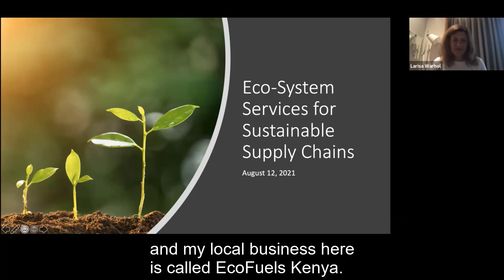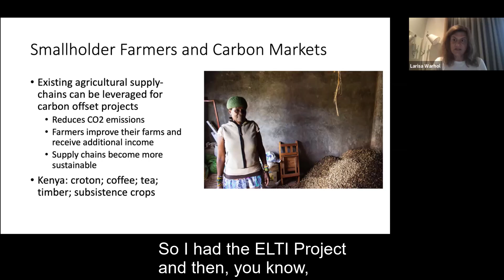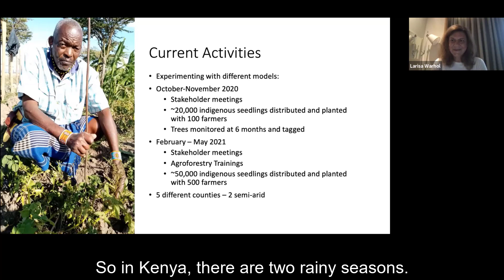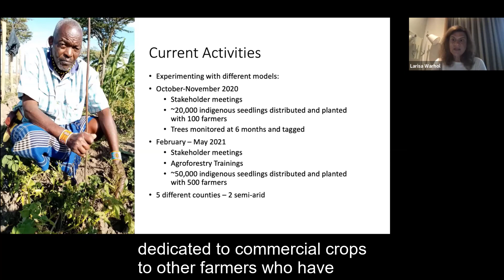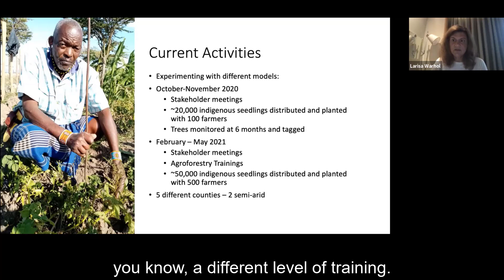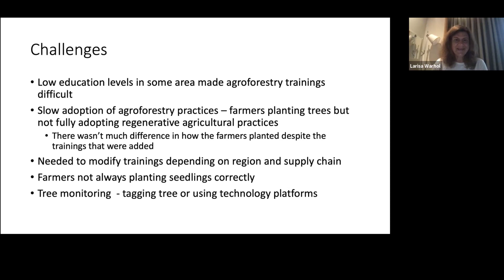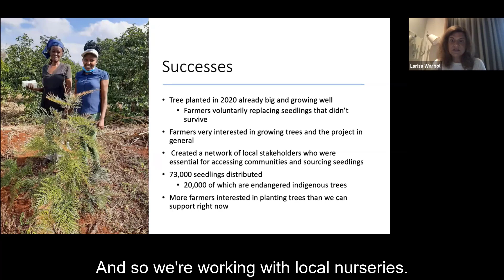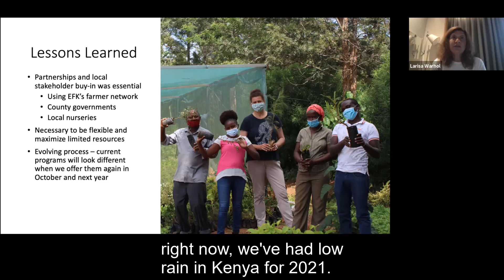Larisa Warhol, Green Earth Climate Action on Ecosystem Services for Sustainable Supply Chains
Larisa is the founder of Green Earth Climate Action, an environmental NGO providing ecosystem services to smallholder farmers in East Africa. She also has an agricultural business that processes a non-timber forest products into organic farming inputs. She has lived and worked in Kenya since 2015 and is a graduate of ELTI's 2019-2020 Tropical Forest Landscapes online certificate program.

In this presentation, Larisa shares her organization’s approach to working with smallholder farmers to produce ecosystem services while also obtaining economic benefits through climate-smart agroforestry practices.